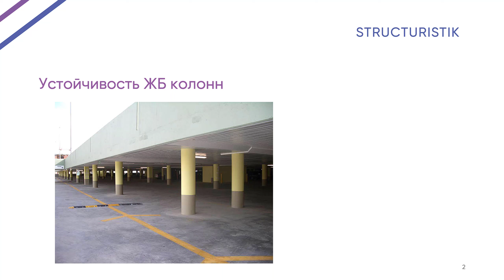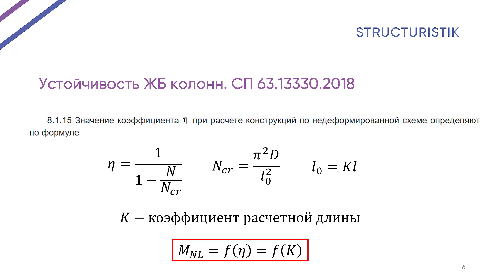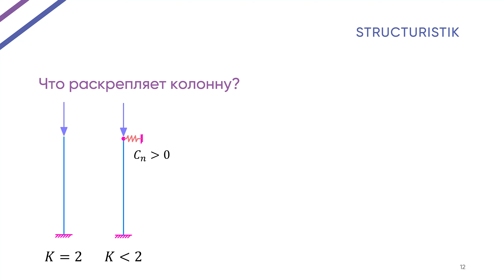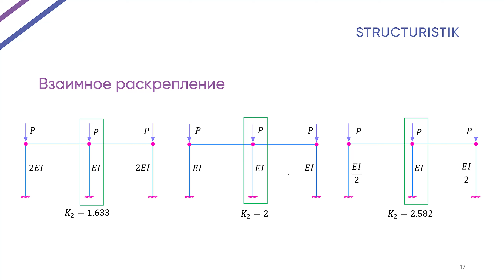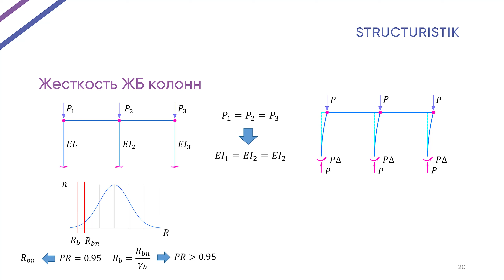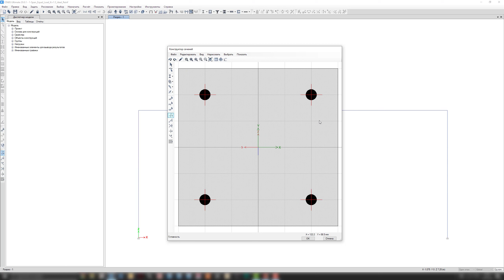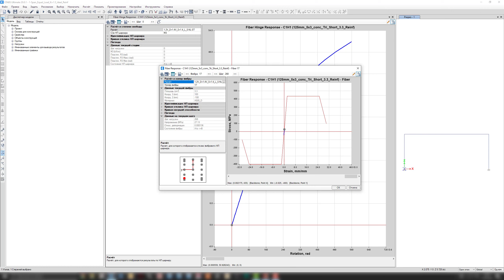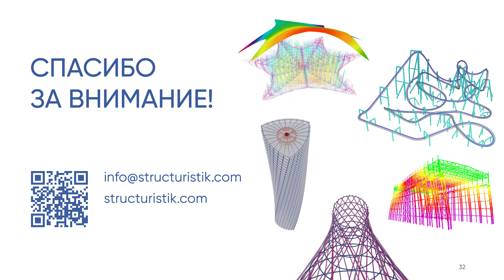Загадка расчетных длин железобетонных колонн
На первый взгляд расчетные длины ЖБ колонн указанные в СП 63 и СП 355 противоречат строймеху и здравому смыслу. Но, к счастью, всему этому есть объяснение, которое вы узнаете, посмотрев это видео!